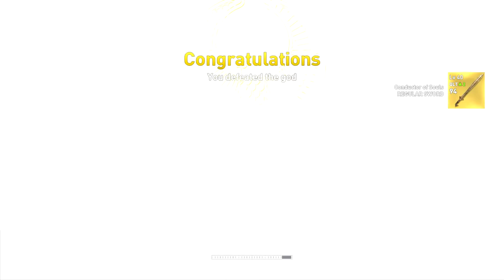Assassin's Creed Origins : -Boss Fight - Game Play - HD GAMES.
Publisher(s) Ubisoft
Director(s)
Jean Guesdon
Ashraf Ismail
Producer(s) Martin Schelling
Designer(s) Eric Baptizat
Programmer(s) Frédérick Champoux
Artist(s) Raphael Lacoste
Writer(s) Alain Mercieca
Composer(s) Sarah Schachner
Platform(s)
PlayStation 4
Windows
Xbox One
Stadia
Release PS4, Windows, Xbox One
October 27, 2017
Stadia
Mode(s) Single-player
𝐀𝐧𝐲 𝐯𝐢𝐝𝐞𝐨 𝐨𝐫 𝐢𝐦𝐚𝐠𝐞𝐬 𝐢𝐧 𝐭𝐡𝐢𝐬 𝐯𝐢𝐝𝐞𝐨 𝐡𝐚𝐬 𝐛𝐞𝐞𝐧 𝐮𝐬𝐞𝐝 𝐨𝐧𝐥𝐲 𝐭𝐨 𝐜𝐨𝐧𝐯𝐞𝐲 𝐦𝐞𝐬𝐬𝐚𝐠𝐞𝐬 𝐭𝐨 𝐭𝐡𝐞 𝐯𝐢𝐞𝐰𝐞𝐫𝐬. 𝐈 𝐝𝐨𝐧'𝐭 𝐢𝐧𝐭𝐞𝐧𝐝 𝐭𝐨 𝐢𝐧𝐟𝐫𝐢𝐧𝐠𝐞 𝐭𝐡𝐞 𝐜𝐨𝐩𝐲𝐫𝐢𝐠𝐡𝐭 𝐨𝐟 𝐚𝐧𝐲𝐨𝐧𝐞. 𝐒𝐭𝐢𝐥𝐥, 𝐢𝐟 𝐚𝐧𝐲 𝐨𝐟 𝐲𝐨𝐮 𝐟𝐞𝐞𝐥 𝐭𝐡𝐚𝐭 𝐈 𝐡𝐚𝐯𝐞 𝐮𝐬𝐞𝐝 𝐲𝐨𝐮𝐫 𝐢𝐦𝐚𝐠𝐞 𝐨𝐫 𝐯𝐢𝐝𝐞𝐨 𝐰𝐢𝐭𝐡𝐨𝐮𝐭 𝐲𝐨𝐮𝐫 𝐜𝐨𝐧𝐬𝐞𝐧𝐭